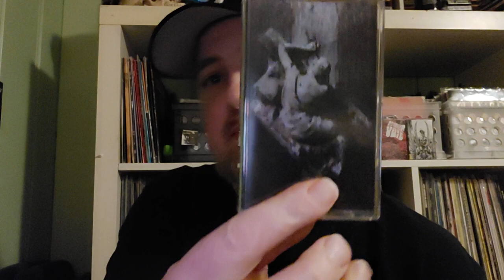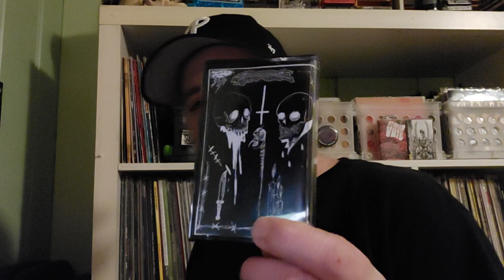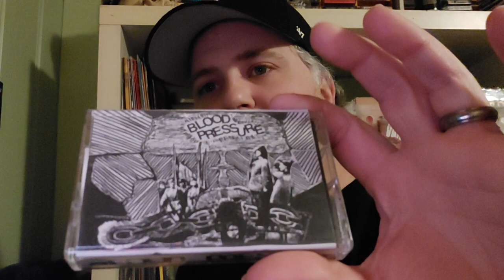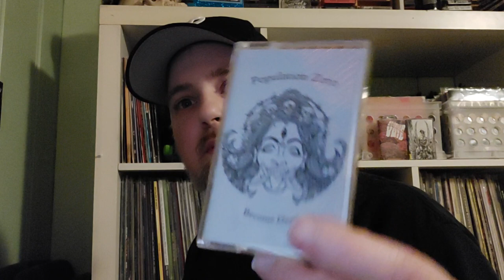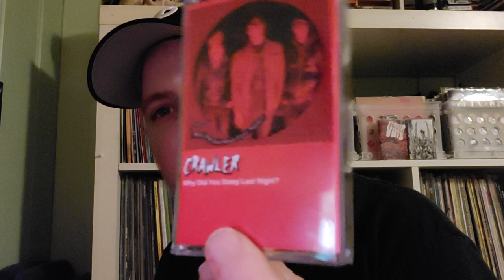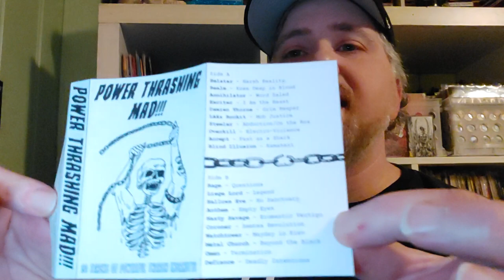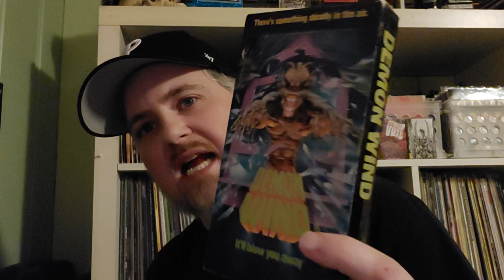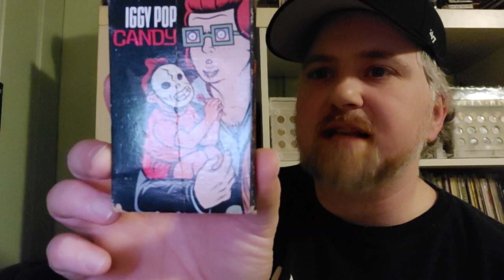Cassette Tag 2023!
Cassette tag presented by my buddy Jason Skilz! Hope you enjoy it I'll link his original video below!